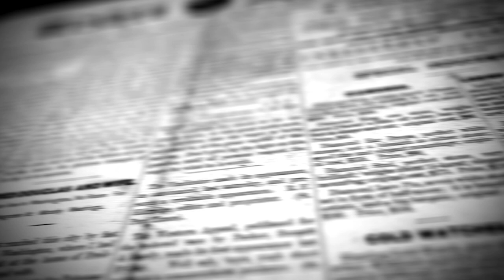L'Opinione di Enzo Spatalino del 30 Novembre 2023